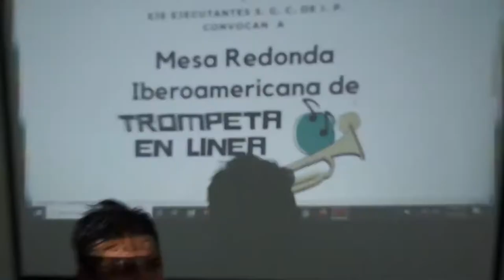Mesa redonda de trompeta en línea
Esta actividad permitirá continuar con los estudios y cumplir con el aislamiento social